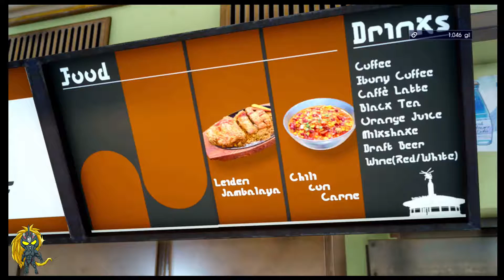Final Fantasy XV Let's Play 7 Getting My Birthright At The Tomb - (Denonu Plays)